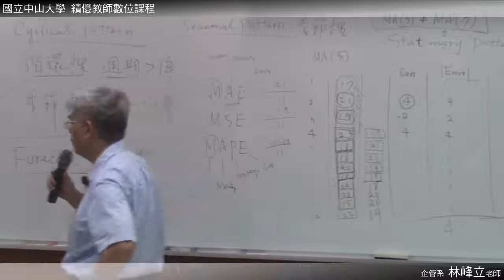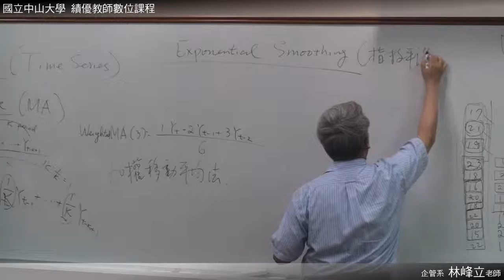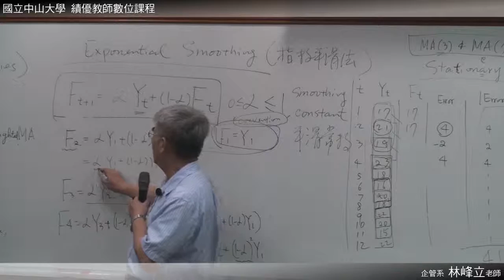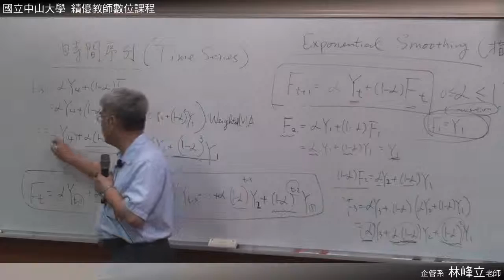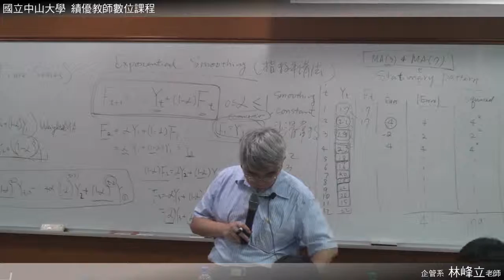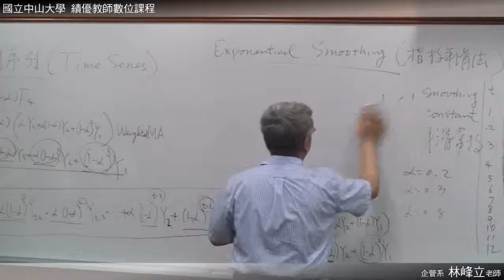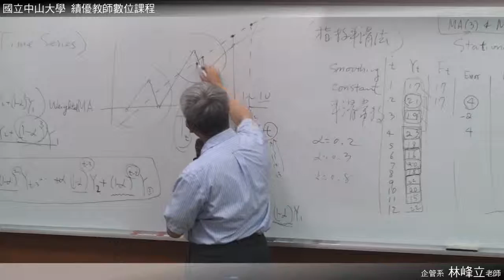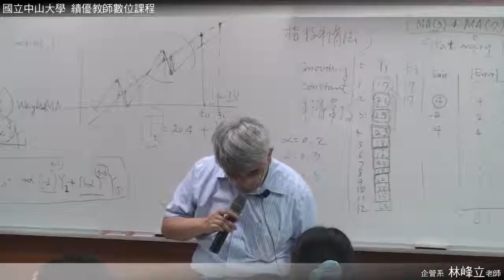《國立中山大學開放式課程》統計學(二)(林峰立老師) 30